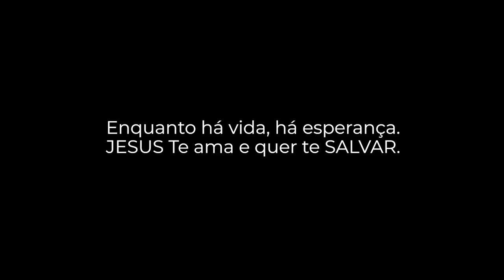AIRPODS PRO ORIGINAL VS RÉPLICA! - TEM DIFERENÇA? Você vai se impressionar!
Foi por MIM, foi por VOCÊ, foi por NÓS, JESUS TE AMA ✞

🔥QUER APRENDER COMO VIVER DE YOUTUBE? Clique no link e aprenda de forma prática

Neste vídeo faço unboxing e review onde falo tudo sobre esse airpods pro replica que comprei na Shoppee!

NÃO CLIQUE!!!